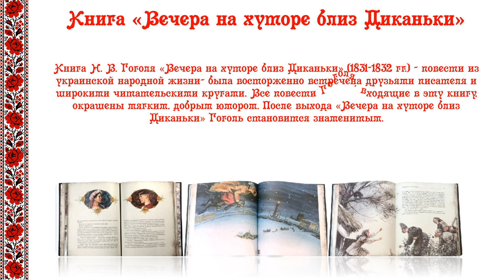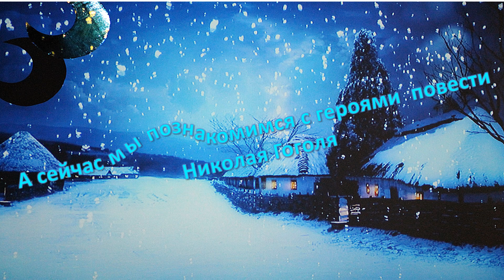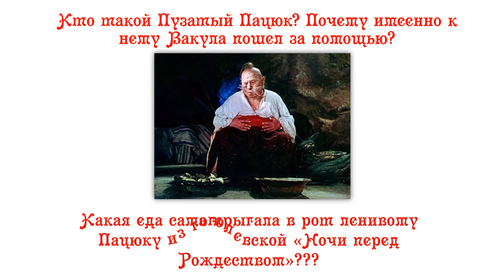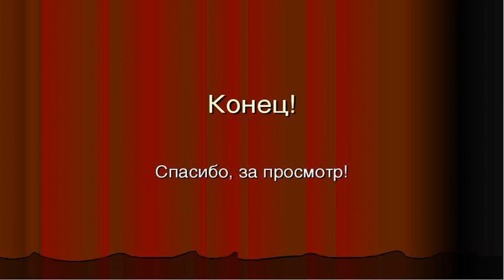Вечера на хуторе близ Диканьки